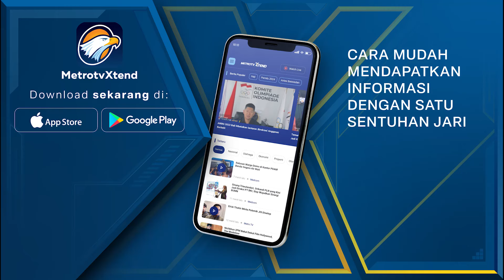BMKG Prediksi Cuaca Buruk Selimuti Arus Mudik 2024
MetroTV, BMKG memprediksi cuaca buruk akan melanda sebagian wilayah Indonesia pada hingga 11 April 2024. Oleh karena itu, BMKG mengimbau masyarakat yang pergi mudik untuk berhati-hati dan update informasi BMKG.